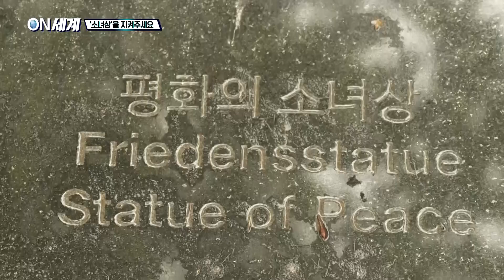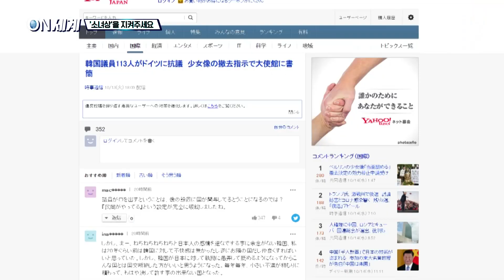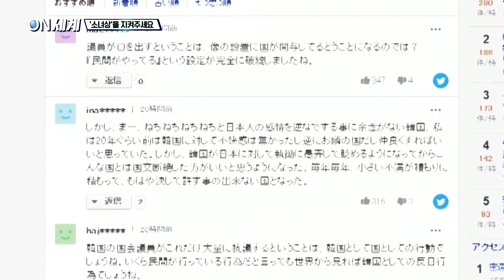[ON 세계] '베를린 소녀상'…일본의 압박이 국제적 관심 불러일으켜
일본의 압박으로 철거 위기에 처했던 독일 베를린 '평화의 소녀상'에 대한 철거 명령이 보류됐습니다.

현지 시민들이 집회와 청원운동에 나서며 강하게 반발한 것이 영향을 준 것으로 보이는데요.

일본의 무리한 압박이 도리어 과거사에 대한 국제적 관심을 불러일으켰다는 평가가 나옵니다.

오늘의 [ON 세계] 소식에서 정혜련 기자가 전해드립니다.